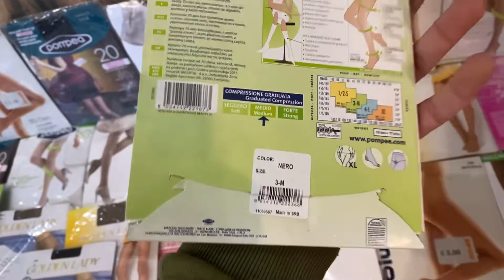Лот F02-32317 Колготи жіночі бренду Golden Lady , Вага 2.9 кг , Ціна 1 960